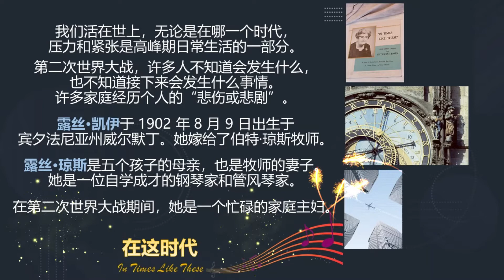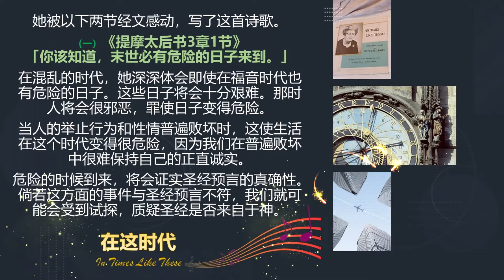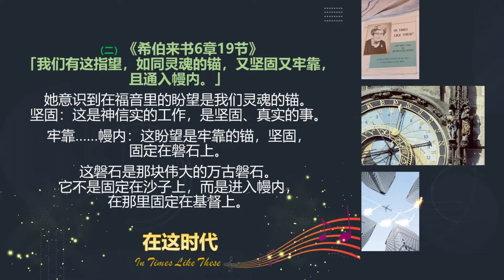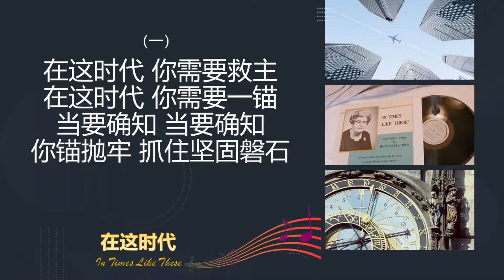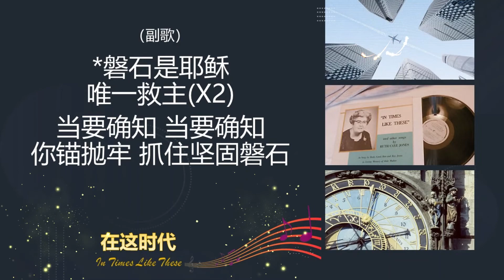《在这时代 In Times Like These》诗歌简介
在这时代 In Times Like These

1在这时代 你需要救主
在这时代 你需要一锚
当要确知 当要确知
你锚抛牢 抓住坚固磐石

副歌 ：1 & 2
*磐石是耶稣
唯一救主(X2)

2在这时代 你需要圣经
在这时代 你不应闲懒

3在这时代 我有一救主
在这时代 我锚已抛牢
我确知道 我确知道
锚已抛牢 抓住坚固磐石

副歌 ：3

*磐石是耶稣
唯一救主(X2)

1 In times like these you need a Savior
In times like these you need an anchor
Be very sure be very sure
Your anchor holds and grips the Solid Rock

This Rock is Jesus
Yes He’s the One

2 In times like these you need the Bible
In times like these O be not idle

3 In times like these I have a Savior
In times like these I have an anchor
I’m very sure I’m very sure
My anchor holds and grips the Solid Rock

Chorus: 3